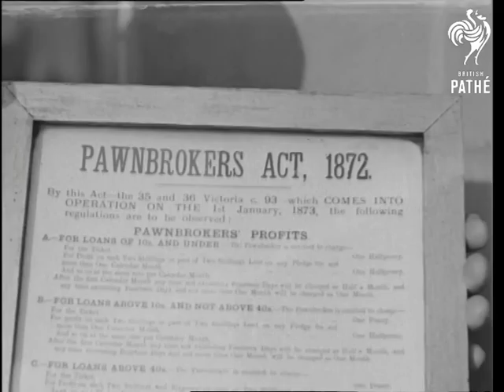Would You Believe It? No. 3 (1934)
Titles read: "Would you believe it? No. 3.  Queer things the world over, Described by CHARLES EADE."

On Cheapside in London we see the smallest shop in the world - a tiny tobacconist kiosk.  People are served by an old man sitting behind the counter.  The shop is only 22 inches wide.

Near Farringdon Street Station we see a pub called The Castle.  We are told it is the only pub in the world that is also legally a pawnbrokers.  We see the license on the wall inside, issued by a former king of England who was short of cash and left his watch for security.

M/S of a cottage in Sussex with a creeper that has been trained to spell out 'Praise the Lord' on the side of the house.

In Sweden we see various shots of a traditional village wedding. A procession of people in traditional clothing walk through the snowy streets.  Two tall trees are planted outside the house of the couple.

At Tesefon (sp?), Baghdad, we see a huge stone arch with nothing supporting it underneath.

A man in a living room set (Pathe Studio?) warms a piece of paper on an electric heater, rubs it against his suit, charging it with static electricity.  He makes the paper stick to a piece of tissue paper or cloth.  He does the same thing with some postcards and decorates his mantelpiece ledge with them.  Then he charges a piece of fluff with static energy and moves it about in mid-air by holding a piece of static paper near it.
 FILM ID:1624.07